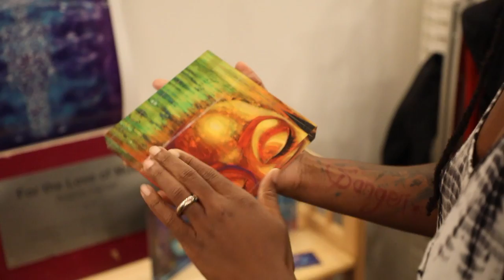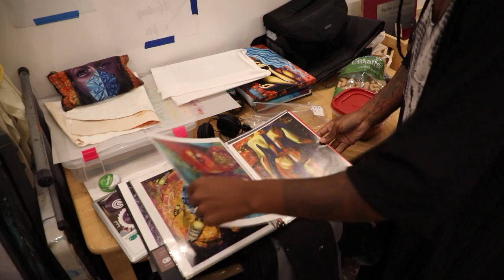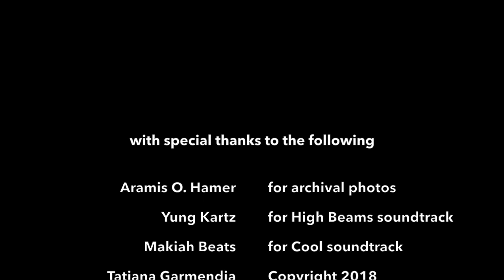Aramis O Hamer, A Life In Art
A documentary look at how artists of color are making A Life In Art in Seattle. Check out visual artist, educator, and healer, Aramis O. Hamer as she discusses quitting her medical career to pursue a full-time art practice, hoe she developed different art income streams, and her art and wellness workshops. Produced, directed and edited by Tatiana Garmendia. Director of photography/aerial footage by Scott Story - Bioluminous